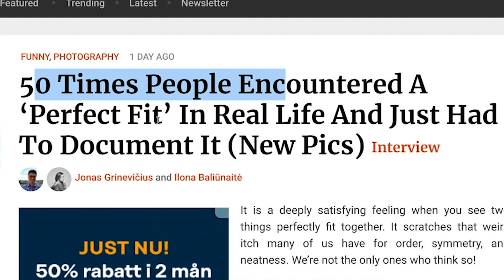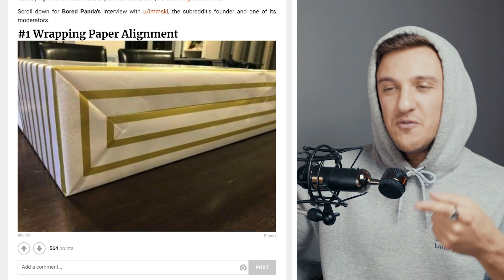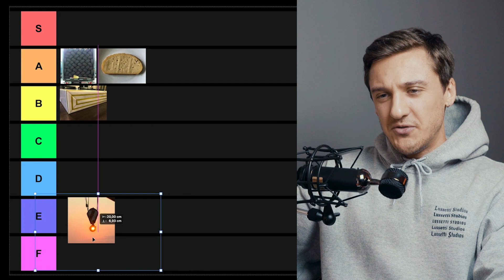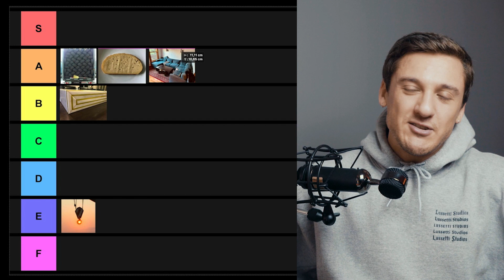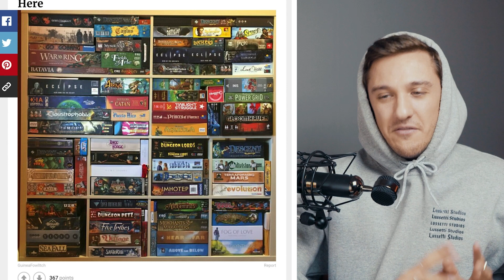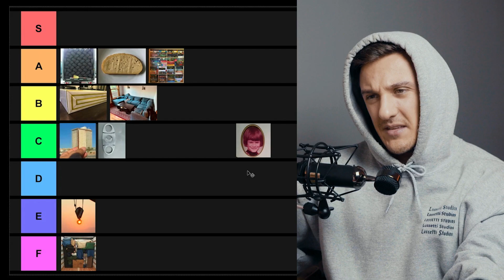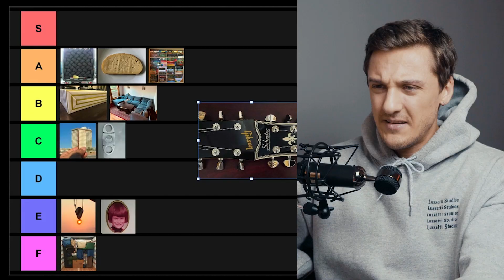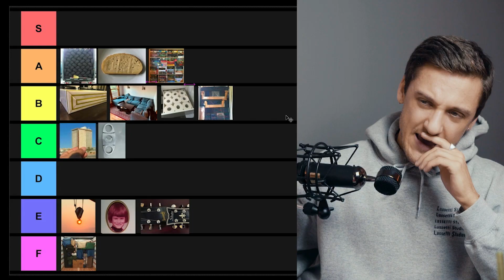Hur Satisfying Är Bilden?